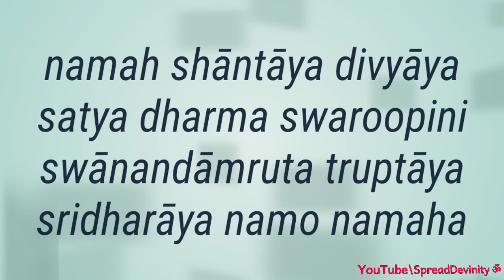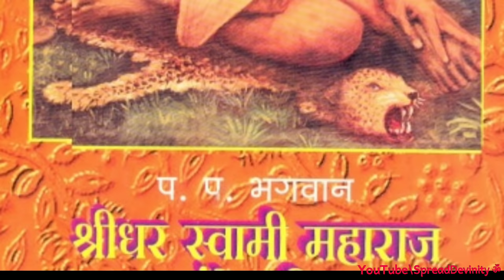Jayadeva Jayadeva Jaya Shri guruvarage- Shri shridhara Swamy bhajana - ಜಯದೇವ ಜಯದೇವ ಜಯ ಶ್ರೀ ಗುರುವರಗೆ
Bhajana lyrics

ಜಯದೇವ ಜಯದೇವ ಜಯ ಶ್ರೀ ಗುರುವರಗೇ ಜಯ ಸದ್ಗುರುವರಗೇ
ಜಯ ಜಯ ನಿತ್ಯ ನಿರಂಜನ ನಿರುತಾನಂದನಿಗೇ ಜಯದೇವ ಜಯದೇವ ॥ಪ॥

ಮೂರುಗುಣಗಳಕಾರ್ಯದಿ ಸೇರದಿರುವವಗೆ- ಸೇರದಿರುವವಗೆ
ತೋರುವ ಈ ವಿಶ್ವಕೆ ಆಧಾರವೆನಿಸಿಹಗೆ
ಧೀರನಾಗಿಹ ಚಿತ್ಸುಖ ಸಾರರೂಪನಿಗೆ- ಸಾರರೂಪನಿಗೆ
ನಾರೀನರ ಭೇದಗಳ್ಮತಿ ತೋರದ ಪ್ರಭುವರಗೆ ಜಯದೇವ ಜಯದೇವ ॥೧॥

ಗಣನೆಗೆಸಿಗದಿಹನಗಣಿತ ಘನಚಿದ್ರೂಪನಿಗೆ – ಘನಚಿದ್ರೂಪನಿಗೆ
ದಿನಮಣಿಶಶಿವಹ್ನಿಗಳನು ಅನುದಿನ ಬೆಳಗಿಪಗೆ
ಜನಮೃತಿ ಇರದಿಹನದ್ವಯ ಚಿನುಮಯನೆನಿಸಿಹಗೆ-ಚಿನುಮಯನೆನಿಸಿಹಗ
ಮುನಿಜನಹೃದಯವಿಹಾರಿಗೆ ಘನಗುಮೂರುತಿಗ
ಜಯದೇವ ಜಯದೇವ ॥೨॥

ರಜತಮಸಾತ್ವಿಕವಿರಹಿತ ಅಜನೆನಿಸಿರುವವಗೆ- ಅಜನೆನಿಸಿರುವವಗ
ನಿಜಜೀವೇಶರಿಗಾಶ್ರಯ ತ್ರಿಜಗವ್ಯಾಪಕಗೆ
ಅಜಹರಿಹರ ಜಗವಂದಿತ ಭಜಕರ ಸಲಹುವಗೆ – ಭಜಕರ ಸಲಹುವಗೆ
ಸುಜನರ ನಿಜ ಮೃದು ಹೃದಯದಿ ವಿಜಯದಿ ನಲಿಯುವಗೆ
ಜಯದೇವ ಜಯದೇವ ॥೩॥

ಸಾಧನೆಯಿಂ ಪರಿಪಕ್ವದ ಸಾಧಕ ಜನಮನಕೆ – ಸಾಧಕ ಜನಮನಕ
ಮೋದದಿ ತನ್ನಯ ತತ್ವದ ಬೋಧವನರುಹಲಿಕೆ
ಆದಿಮೂರುತಿ ಶ್ರೀ ಪ್ರಭು ತಾ ದಯಗೊಳ್ಳುತಲಿ – ತ  ದಯಗೊಳ್ಳುತಲಿ
ಮೇದಿನಿಯೊಳಗವತರಿಸಿಹ ಶ್ರೀಧರ ನಾಮದಲಿ
ಜಯದೇವ ಜಯದೇವ ॥೪॥

ಜಯ ಜಯ ನಿತ್ಯ ನಿರಂಜನ ನಿರುತಾನಂದನಿಗೇ ಜಯದೇವ ಜಯದೇವ

Singer & Composer : Vishweshwar Bhat Karwa
Tabla : Ganesh Bhagwat Gundkal
Harmonium : Gourish Yaji
Audio recording : Ninada Kumta

Sri Shreedhara Swami Maharaj (Devanagari: श्री श्रीधर स्वामी Maharaj, Kannada:ಶ್ರೀ ಶ್ರೀಧರ ಸ್ವಾಮಿ Maharaj) (7 December 1908 – 19 April 1973) was a prominent Marathi-Kannadasaint and religious poet in the Hindu tradition. Shreedhar Swami was a devotee of Lord Ramand a disciple of Samarth Ramdas.

Sri Shreedhara Swami Maharaj was born to Narayan Rao and Kamalabai Deglurkar on 7 December 1908 in Lad Chincholi, Karnataka. He was a devotee of Lord Rama and a disciple of Samarth Ramdas. When Shreedhara Swami was 3 years old he lost his father and thereafter his mother and elder brother Trimbak took care of the family. Young Shreedhara was admitted to a school in Hyderabad for his primary education. Since the very early days he was spiritually inclined. One recorded incident from his early childhood is as follows: He had once fallen very ill and had lost a lot of days at school because of it. Thus he feared that he might fail in the examinations. His mother then told him to constantly chant the name of Lord Ram and that he would see him through the exams. He solemnly started doing that so much so that he finally did not do any studies at all and all the time chanted the name of Ram. On the day of examination he went without reading anything and to the surprise of everybody he answered every question so nicely that he did secure first rank. Shreedhar Swami's elder brother died when he (Shreedhar) was just ten. His mother, unable to cope with the shock and prolonged illness, soon followed him. After her death Shreedhar Swami went to Gulbarga to live with his aunt and continued his education there. After spending a few years in Gulbarga, he headed for Pune where he lived in an orphanage for sometime. Here his urge for spiritual enlightenment grew and on the suggestion of one Mr. Palnitkar, he embarked on a journey to Sajjangad with the intent of seeking spiritual knowledge at the place where Shri Samarth Ramdas had resided nearly three hundred years ago.